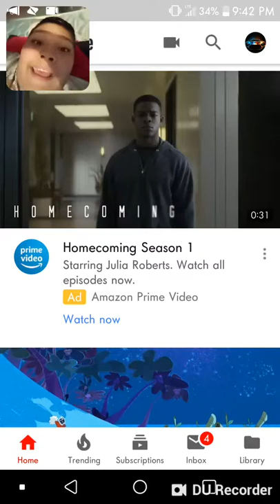Reacting to sonic zombie Oregon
I was watching sonic zombie Oregon